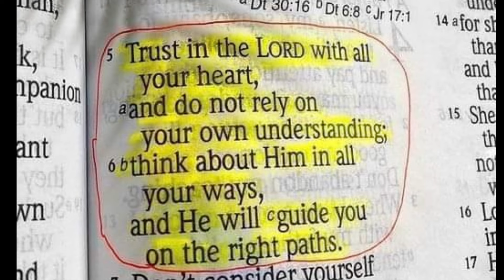Private Resort in Antipolo Rizal - The Palm Resort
Eto guys... bagong bago at napakalinis ng place.
Goods na goods to for bonding.

Yung laki ng place ay saktong-sakto. Hindi masyadong malaki at hindi masyadong maliit. Sakto lang talaga.